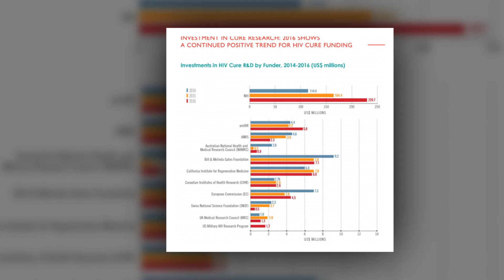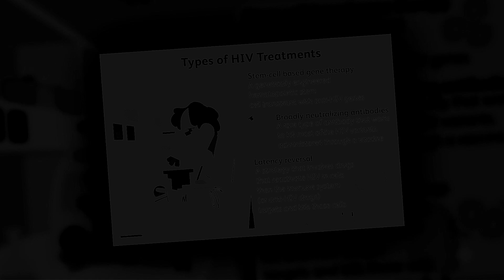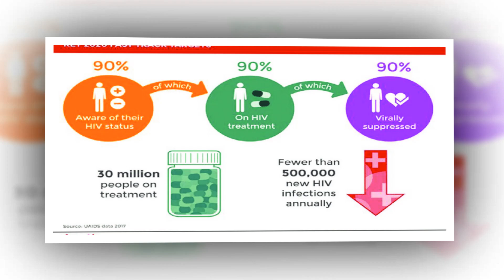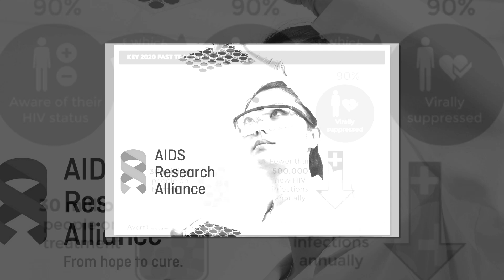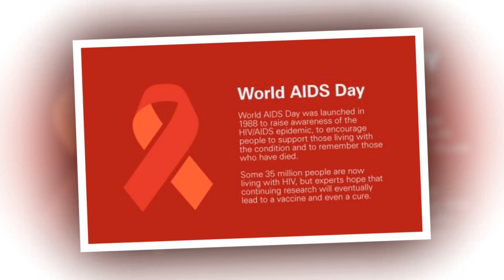HIV: The Road to a Cure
How one company is hoping to create a functional cure for HIV
Though researchers have succeeded in managing HIV with lifelong adherence to antiretroviral therapy (ART), there is still no cure. According to the WHO, roughly 39,000,000 people are affected by the virus, with an additional 1,300,000 cases reported each year. Africa is currently the most severely affected region, where nearly 1 in every 25 adults live with HIV – a ratio that accounts for more than two-thirds of the global HIV-positive population.